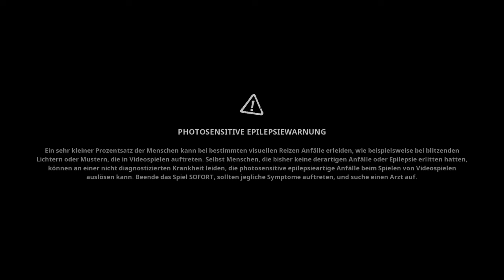Lets play #1|SpongeBob Schwammkopf: The Cosmic Shake